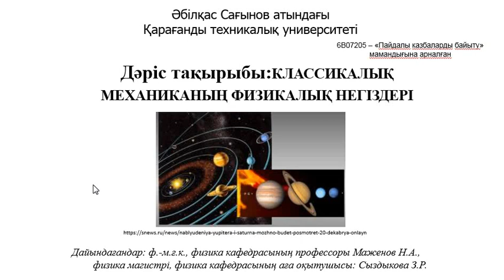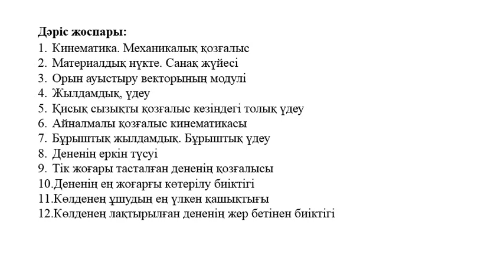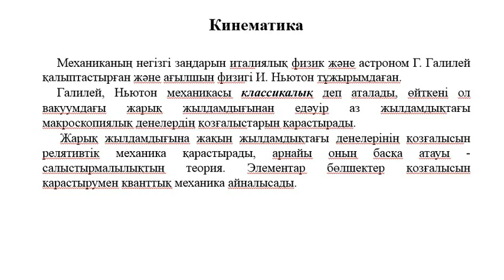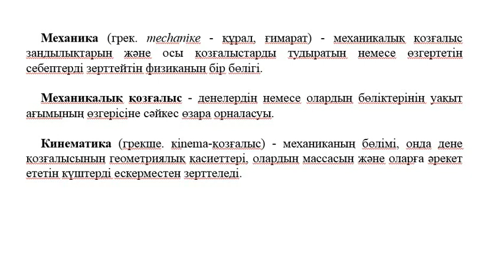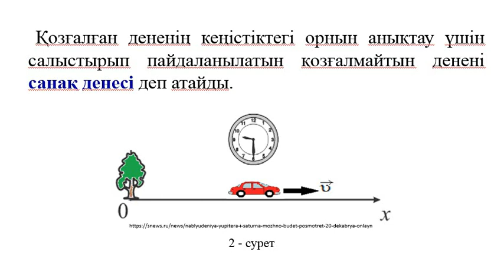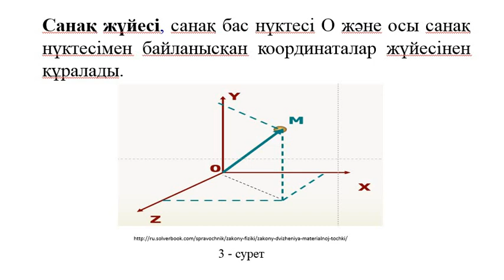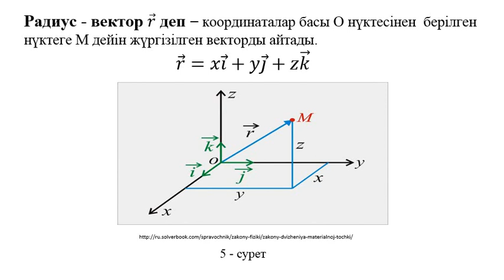Дәріс 1 1 Механика